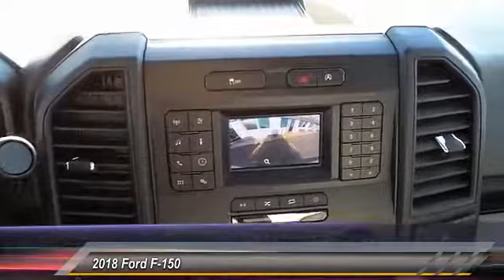2018 Ford F-150 Midland TX 1732704